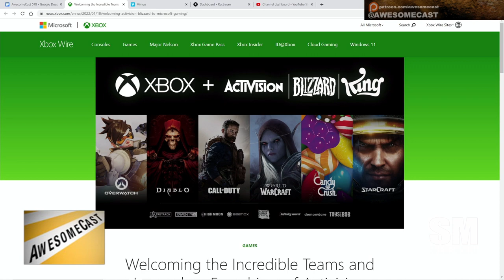Xbox buys Activision - First Impressions